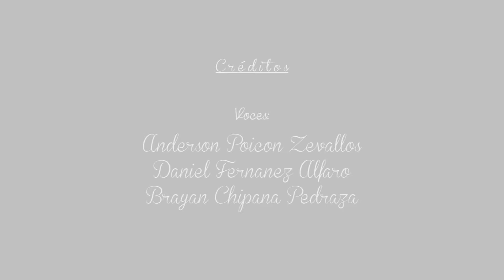Spot: Ten confianza en tu equipo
"Todos podemos lograr lo que nos proponemos, no te dejes derrumbar ante cualquier problema. Ten confianza en tu equipo, ¡Tú también puedes!".